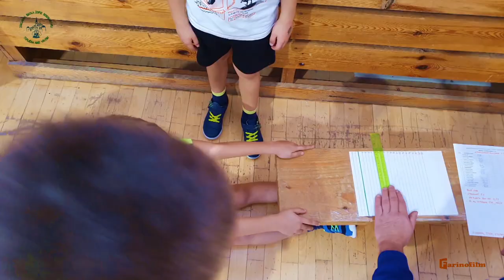Testovanie pohybových predpokladov 1. roč. - ZŠ Žofie Bosniakovej Teplička nad Váhom